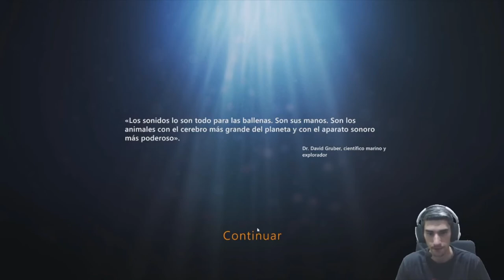ORCAS /// Beyond Blue #3